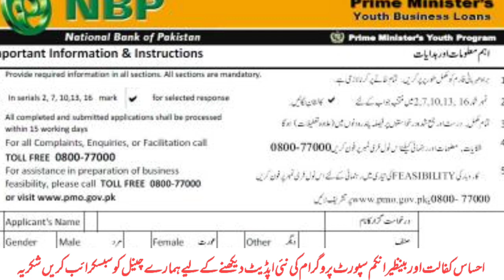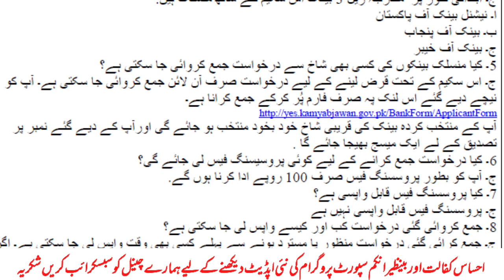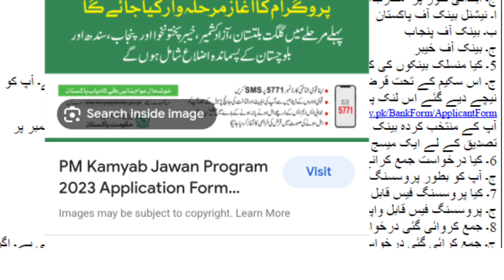Kamyab Jawan Program Application form | javed voice | Prime Minister Youth Loan Scheme 2023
kamyab jawan program online apply
PM Kamyab Nojawan Program 2023
Complete Information
kamyab nojawan
# kamyab jawan program registration online
Javed voice
sehat insaf Card
Bisp Scheme
ehsass programme
skill mentor
5710